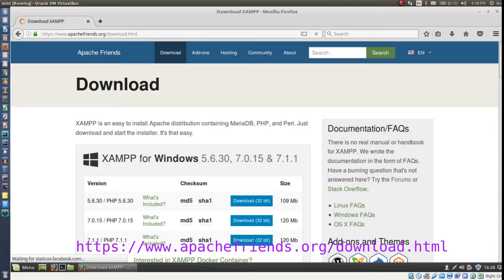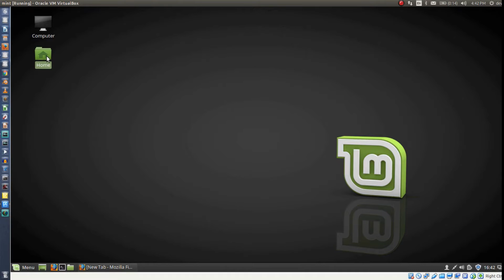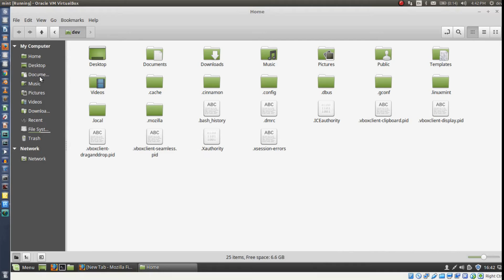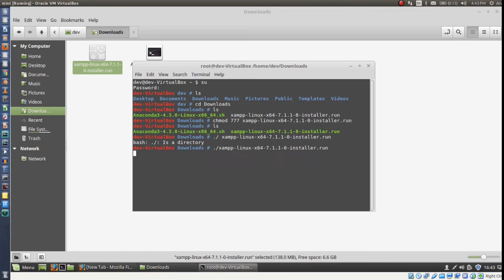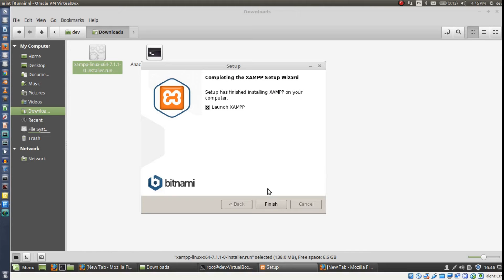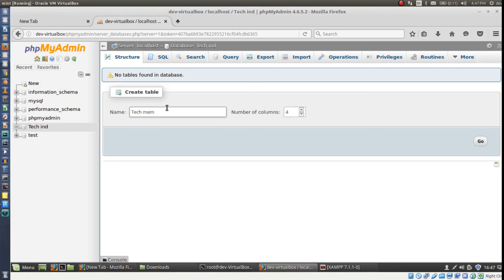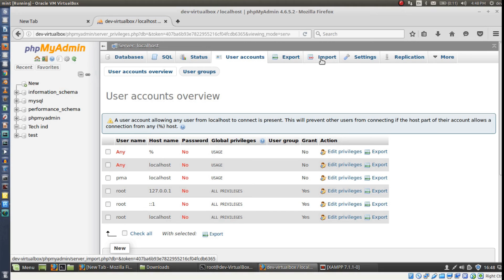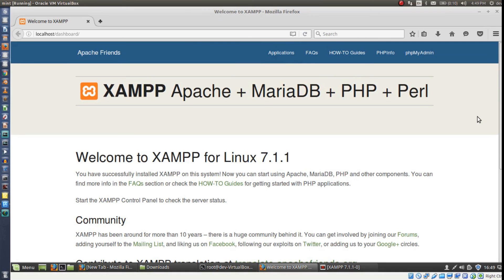how to install xampp in Linux Mint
What is XAMPP?
XAMPP is the most popular PHP development environment
XAMPP is a completely free, easy to install Apache distribution containing MariaDB, PHP, and Perl. The XAMPP open source package has been set up to be incredibly easy to install and to use.